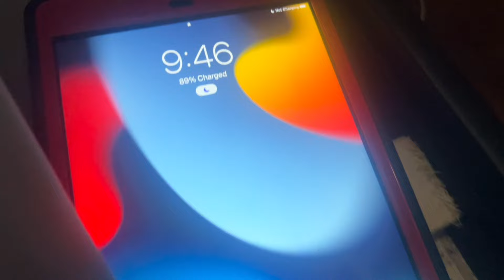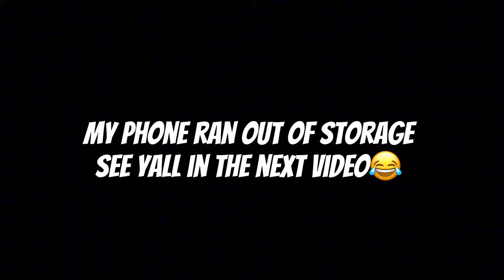DAY IN THE LIFE OF A Q50S OWNER!!! *I finally bought new tires*